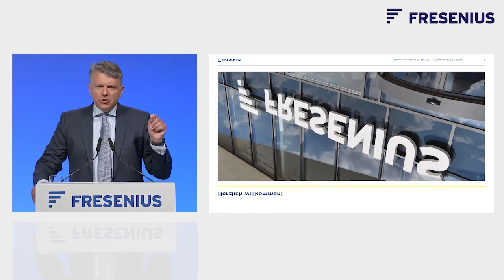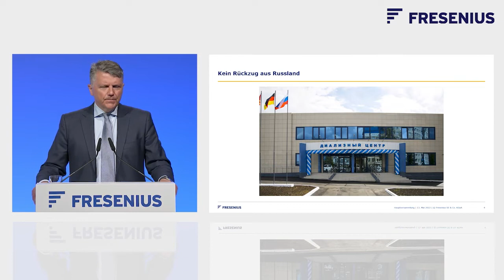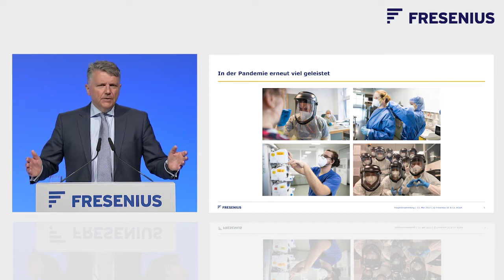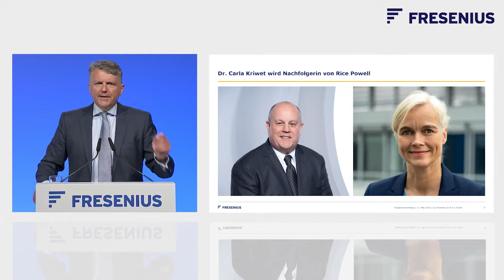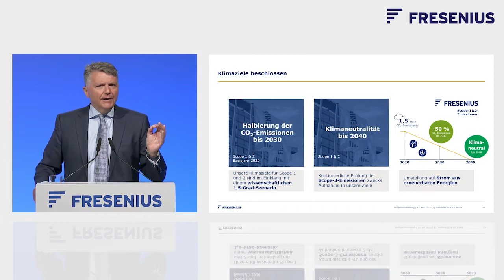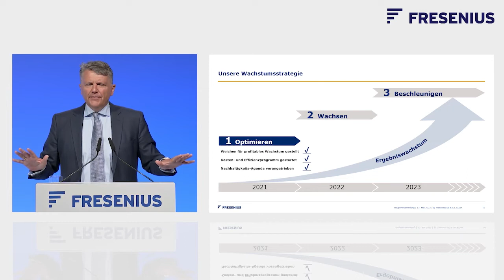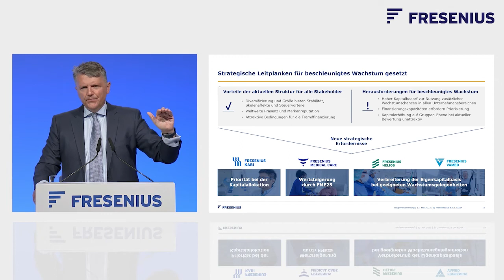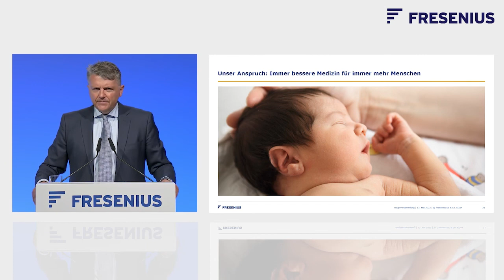Fresenius Hauptversammlung 2022 - Rede des Vorstandsvorsitzenden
Virtuelle Hauptversammlung der Fresenius SE & Co. KGaA am 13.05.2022. Rede des Vorstandsvorsitzenden Stephan Sturm.